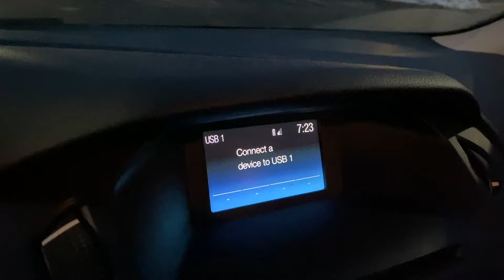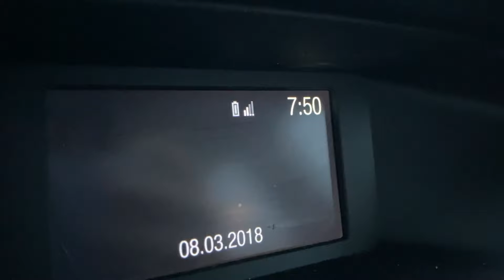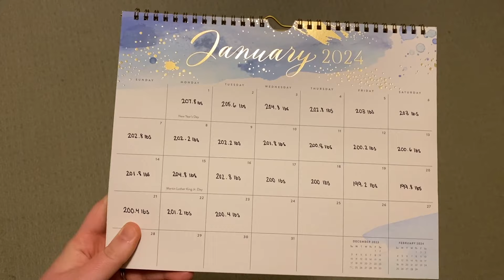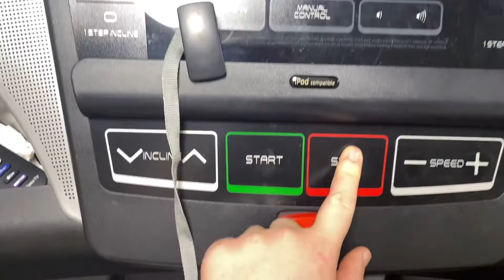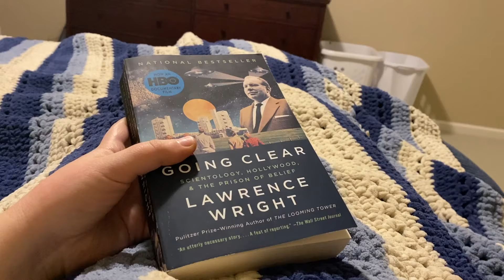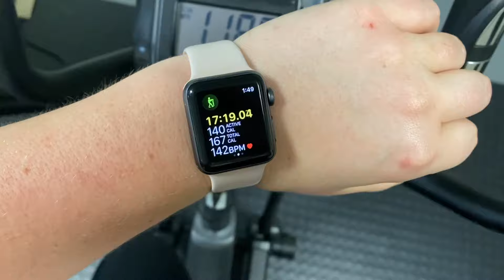Working Out EVERY Day for Weight Loss | 75 Soft - Week 4 (My Journey)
Today's video shows my journey in week 4 of the 75 Soft Challenge. For 75 days, I will focus on my eating/water intake and work on getting more movement in. This journey is to feel more confident in myself and build better habits.

Amazon Storefront (commission eligible)